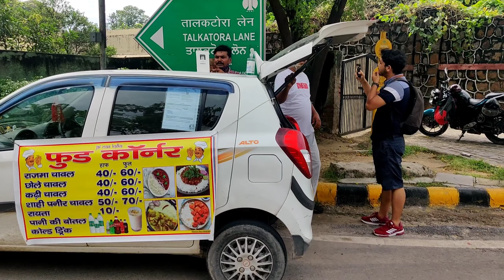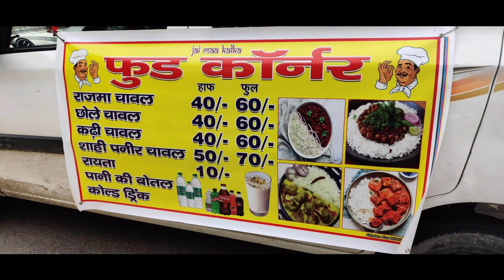LOCKDOWN में छूटी नौकरी आज कामाते है लाखों @amrita ji ke rajmachawal /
address :- near Talktora  Circle  Amrita ji ke Rajma chawal

Delhi couple Lost their Job and become Homeless during the pandemic of Corona virus .. then  they started living  own their father in law,s car   and then they decided to open a car food stall kind of thing  in Delhi near Talktora Circle